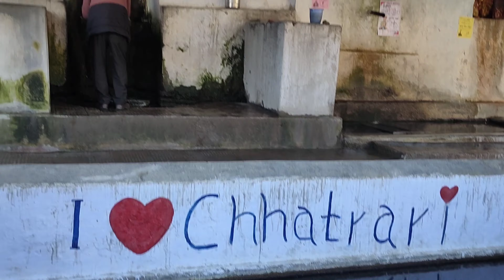chhatraari mata mandir|| shiv shakti mata mandir chhatraari || chamba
chhatraari mata mandir vlog with gang
Dhruv Sharma
Himanshu Negi
Bindu Thakur
It is known for its Chhatrari Devi temple, which was built by King Meru Verman of Bharmour, in Chamba, Himachal Pradesh, at an altitude of 6000 feet above sea level. The main idol of this ancient 8th-century temple is of Shakti, made of Ashtadhatu by a craftsman Gugga, 4 feet 6 inches tall which shows Shakti holding in her hands a lance (power, energy), a lotus (life), a bell (aether, space) and a snake (death and time). There is also an inscription with details of the temple, the king and his ancestors, the craftsman, and the locales of the village.[1]

Every year on the third day of the Manimahesh Yatra, devotees bring water from Manimahesh Lake and the idol of Shakti is bathed in it, with pious rituals. Its history is closely woven with that of Bharmour, due to the Dharmeshvar Mahadev (Dharamraj) Temple in the northern corner of Chaurasi Temple Bharmour, also built by Raja Meru Verman.

The village has 36 water sources with panihars or fountain slabs, and surrounded by Cedrus deodara forests, as also housing an Industrial training Institute.